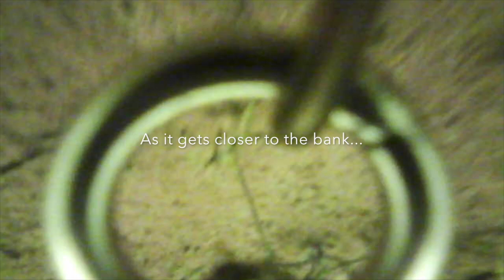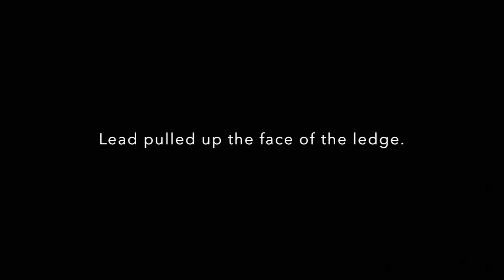Underwater, Foulridge Reservoir, Part 1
Having owned a 'Fishspy' marker float for some time and never really having done much with it, I thought id give it a go on foulridge reservoir due to good water clarity.

First time editing or talking over anything like this so excuse the cheesy intro and music etc haha. 4 pegs filmed as seen in intro.